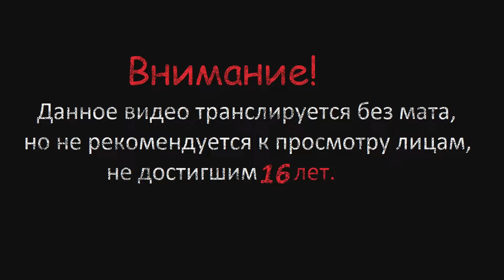Tanks Blitz ▶ ▷ # 03 (Медаль танкист-снайпер и не только на СУ-122-54)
Играем в Tanks Blitz, оставляйте комментарии и делитесь впечатлениями. =)